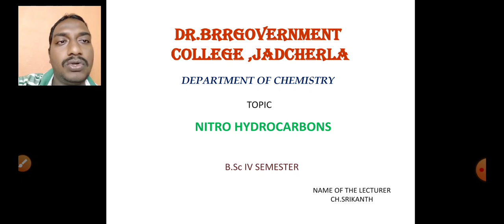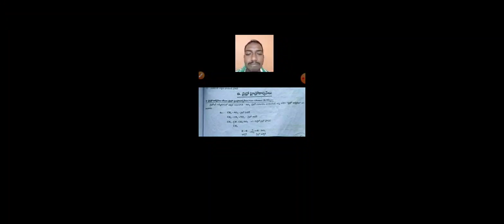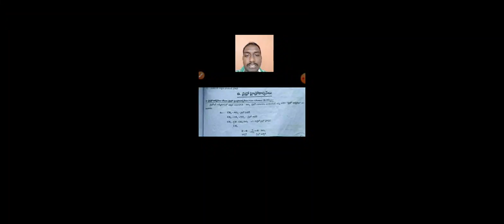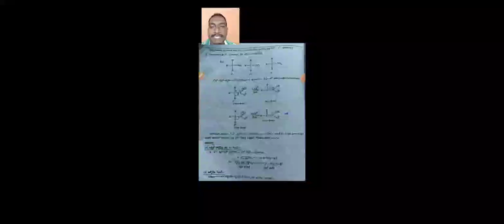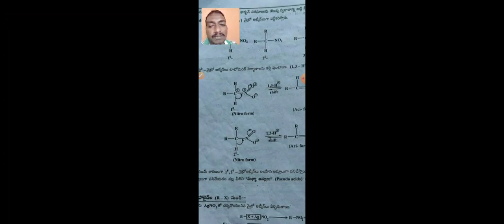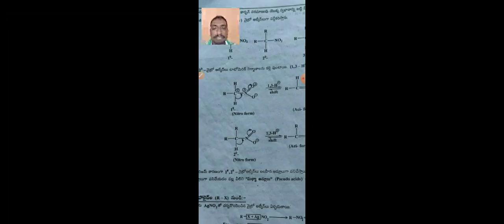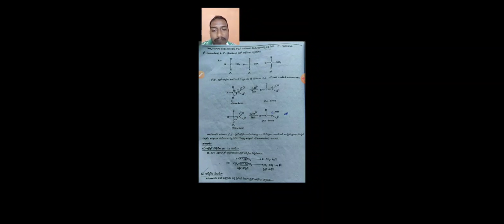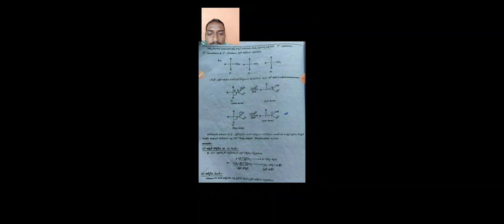Nitro hydrocarbons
Nitro alkanes